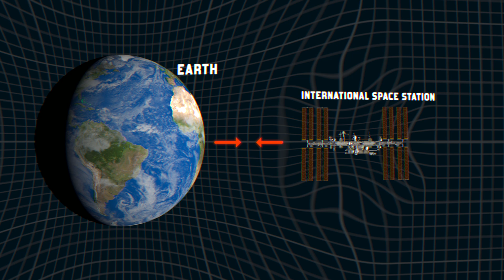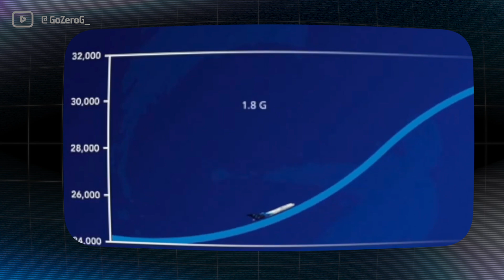Why do things float in space?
In this episode, we break down one of the most misunderstood concepts in space science — and we do it using a drop tower ride at Dollywood! If you’ve ever wondered why things float in space, the answer isn’t "no gravity". It’s something much cooler: free fall.

We’ll explore how gravity works, why the International Space Station doesn’t crash into Earth, and why astronauts look like they’re weightless even though gravity is still pulling on them. And yep — we even look at how theme park rides give us a tiny taste of the same sensation.